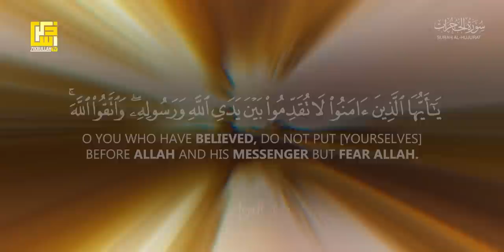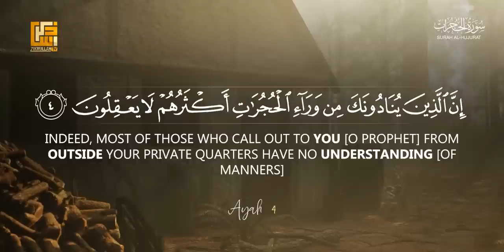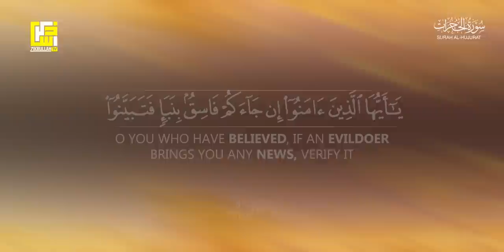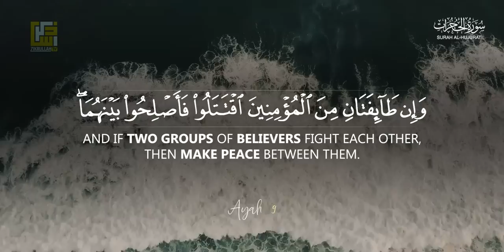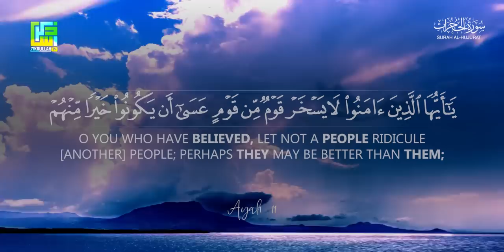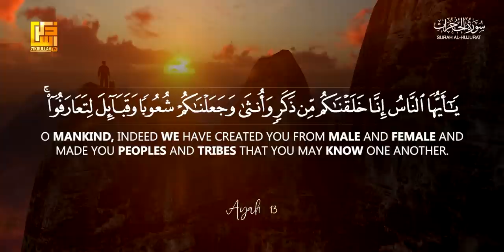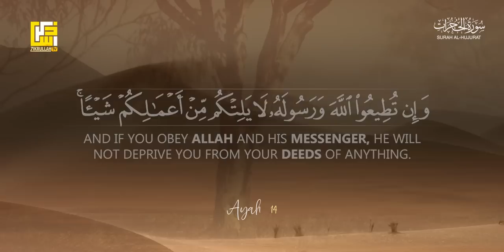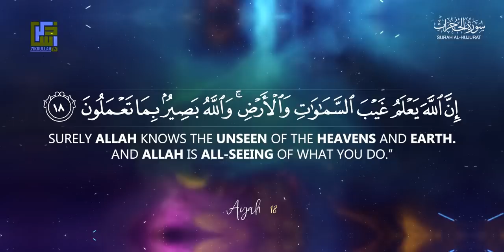Beautiful Quran - Surah Al-Hujurat (The inner Apartments) سورة الحجرات ⋮ Zikrullah TV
► Surah Al Hujurat (The inner Apartments)
► 49th chapter of the Qur'an
🎙 Zikrullahtv Studio

Beautiful recitation of Surah Al-Hujurat (The Apartments) سورة الحجرات . This surah will teach you the etiquette.